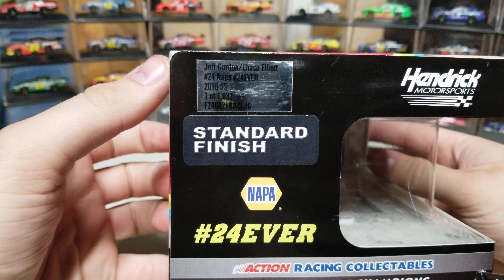NASCAR Diecast Review: 2016 Jeff Gordon/Chase Elliott 24ever 1/24 Diecast